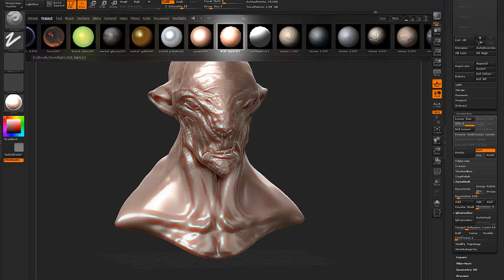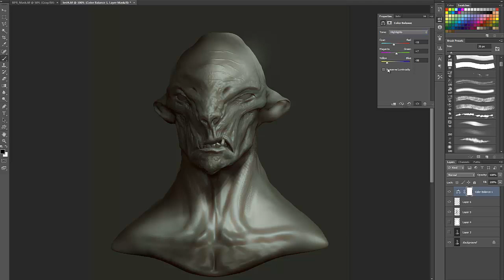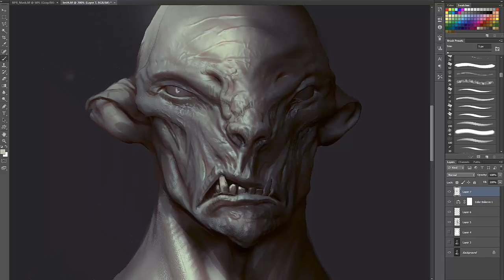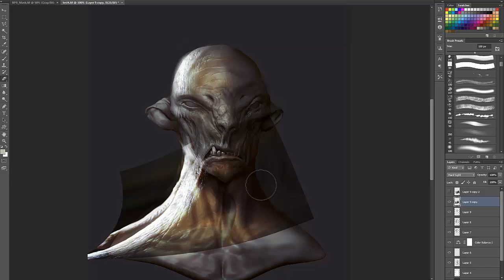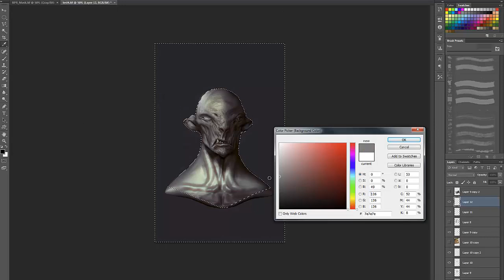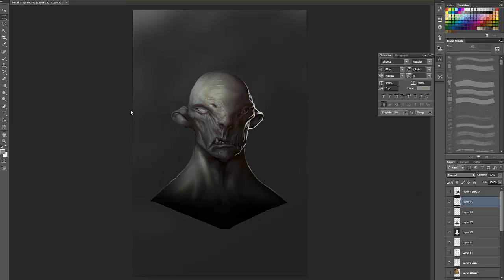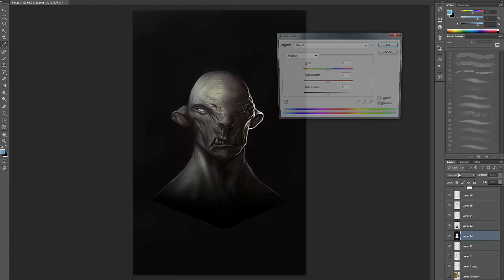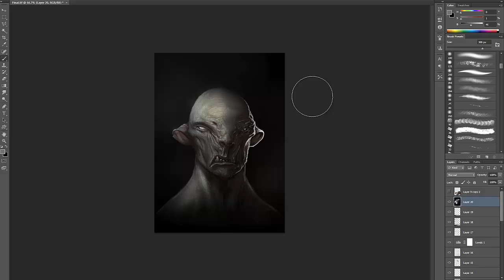Character Design Zbrush to Photoshop - Part 2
Hey everyone

 This a  quick tutorial on how to create a character for film or video games using zbrush and photoshop. This is just one way of working that's designed to speed up the blue sky phase.

The whole demo from start to finish took a little less them 2 hrs.